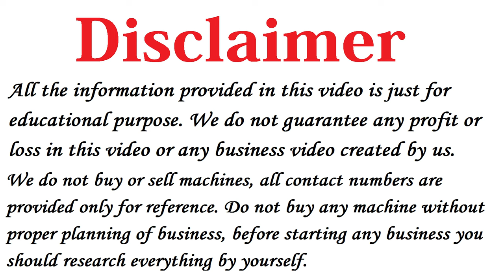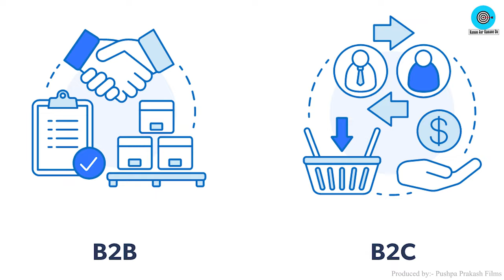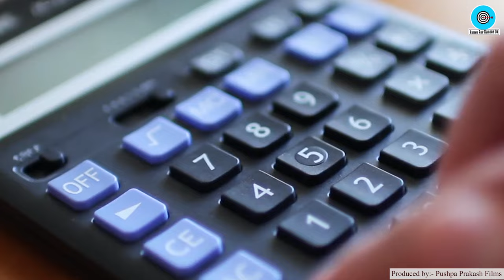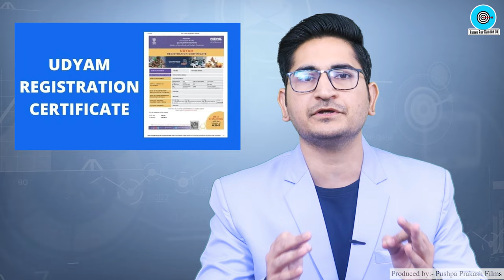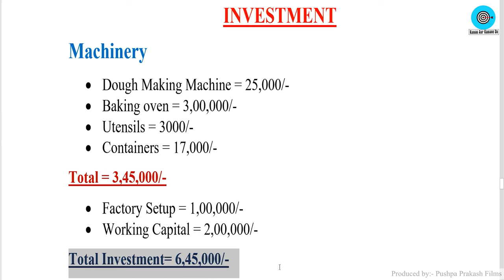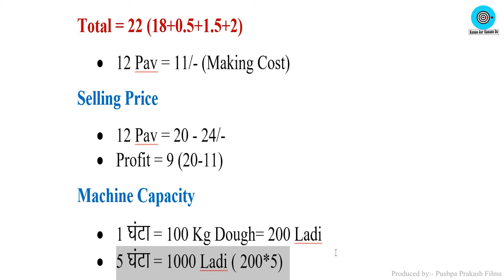How to Make Ladi Pav 🔥🔥Best Food Business Ideas 2023, Small Business Ideas, Ladi Pav Business Plan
Title: Best Food Business Ideas 2023, Ladi Pav Manufacturing Business Idea, Small Business Ideas, Business Plan 2023

Namaskar Dosto,

Dosto agar aap 2023 me Food Business shuru karne ki soch rahe ho to aap iss Manufacturing Business Ideas ko low investment me shuru karke high profit kama sakte ho.

Ye Ladi Pav Making Business hai jisko aap 2023 me easily start kar sakte ho.

Business shuru karne walo ke liye ye Best business Plan hai jisko koi bhi low investment me ghar se shuru karke achhe khase paise kama sakta hai.

Iske alawa dosto hamne How to Make Pav ke bare me iss video me detail me bataya hai .

Ladi Pav at Home ek Small Business hai jo ki low investment high profit business hai.

Sath hi dosto humne Ladi Pav Kaise Banta aur Ladi Pav Making machine ke bare me bhi bataya hai.

To agar aap Food Business Idea in India ya Food Business Plan ki talash me hai to ye video jarur dekhe.